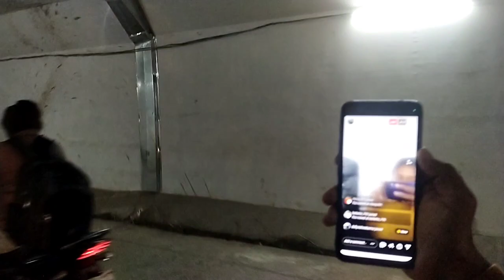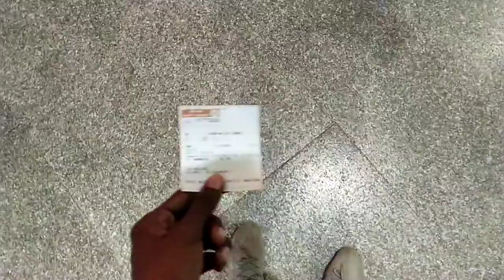going for a shoot in Bihar (009)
Ye sare trips mere liye kafi zada yad gar hn isliye hn ise original sound hi hn koi bhi music use nahi Kiya gya hn m ye sari yadon ko camara se video m save rakhna chahta tha aur jo bhi nay log new family's se judne ka mauka mila thankyou so much apne itna pyaar diya 😊❤️💖✌️